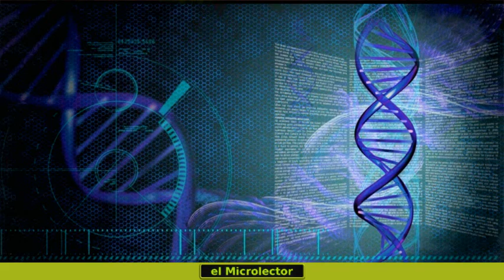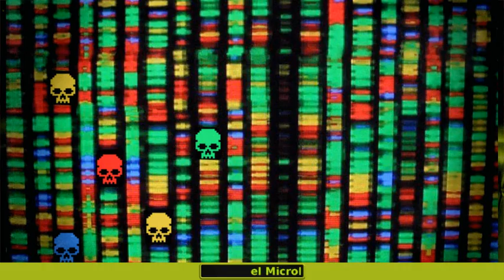LOGRAN CODIFICAR UN VIRUS INFORMÁTICO EN ADN PARA INFECTAR COMPUTADORAS